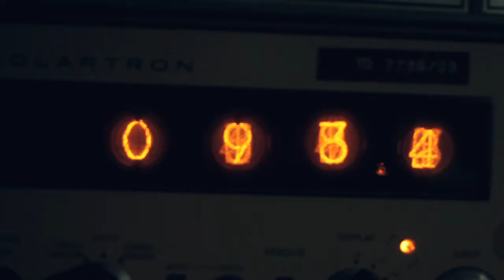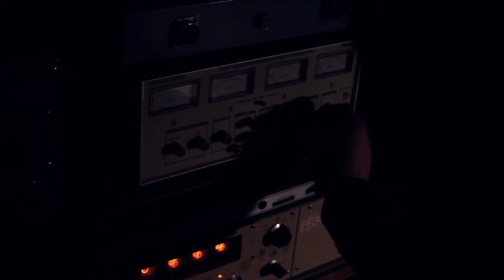O BRAVE NEW WORLD - Prospero and A.R.I.E.L.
O Brave New World.
The story continues online...

Having completed Prospero's tasks successfully, A.R.I.E.L. describes the events surrounding the downing of King Alonso's plane.

from 'The Tempest' by William Shakespeare